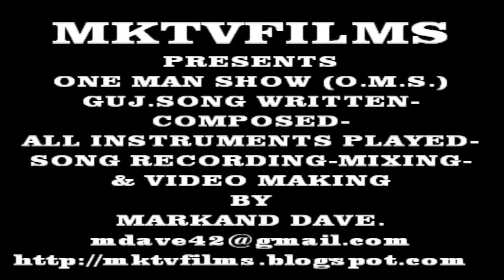CHHAMMAK CHHALO.avi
MKTVFILMS PRESENTS.-

ONE MAN SHOW(O.M.S.)

GUJARATI SONG `CHHAMAK CHHALO` WRITTEN-

 છમકછલ્લો.(ગીત)
હે છમકછલ્લો રે છલ્લો તારો, પ્રેમ ઉપરછલ્લો.(૨)
વહેમીલો ને વળી ઝહેરીલો...છમક છલ્લો..,,

SONG COMPOSED-

PLAYED ALL MUSICAL INSTRUMENTS ON ELE.GUITAR AND ROLAND XP-30 WITH SONNUUS G2M-SONG RECORDING-MIXING-VIDEO MAKING

BY MARKAND DAVE

RING TONE DOWNLOAD